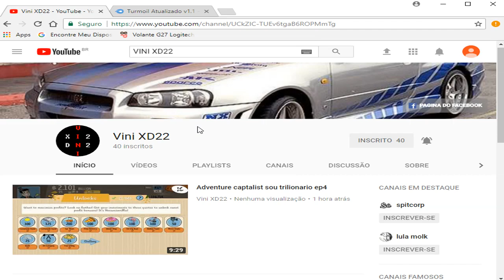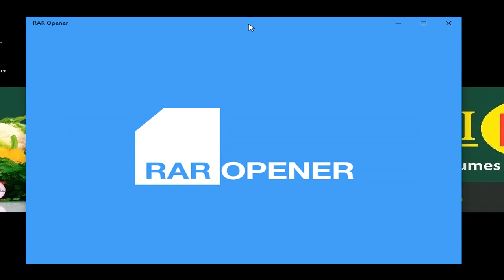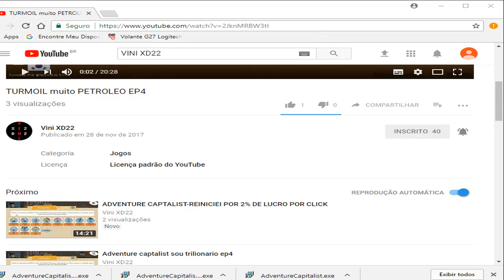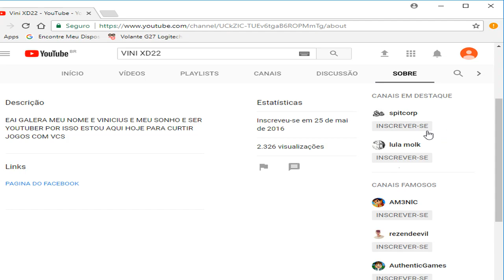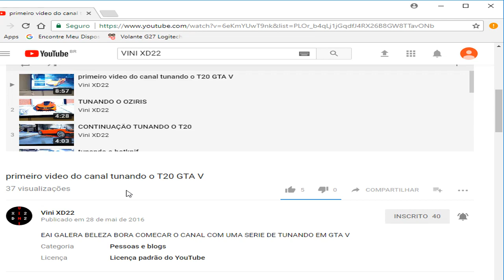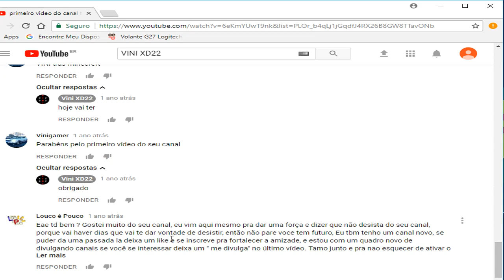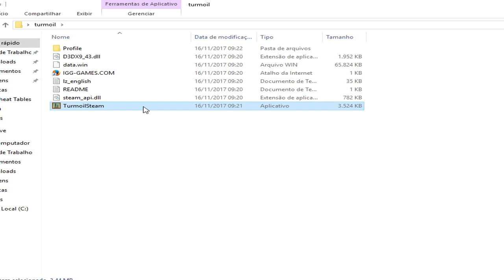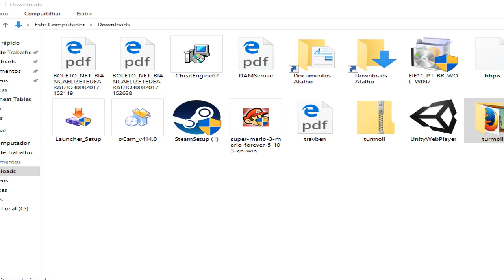COMO BAIXAR TURMOIL